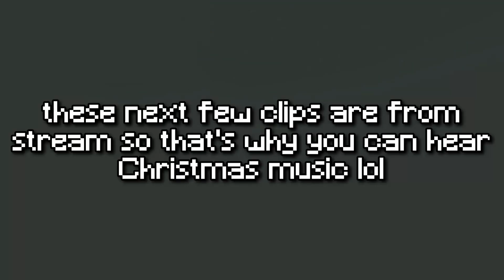The Haunted Pumpkin Farm | Fern's Survival World Ep 5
In today's episode I make an auto pumpkin and melon farm thats hidden in a magical haunted mansion complete with Halloween themed outdoor activities. Happy December!

Second to last video this year :D 500 sub special out on friday! if you have any last minute questions for the q&a bit, dropped them in the comments.
I hope you guys like the build, i'm really happy with the build pallet, its very different from what I usually do

minecraft minecraft lets play minecraft building survival